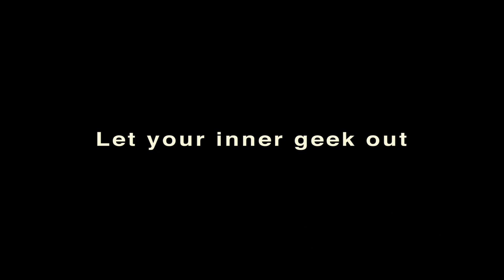Welcome To Geek Out - Trailer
We want to deliver high quality, wholesome, creative, humorous material for everyone to enjoy. Each episode will be something different.